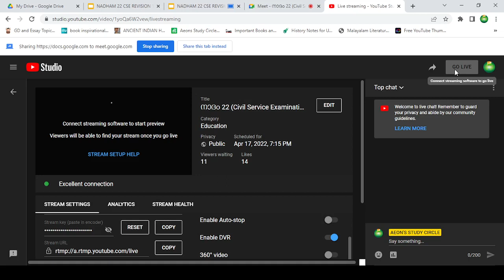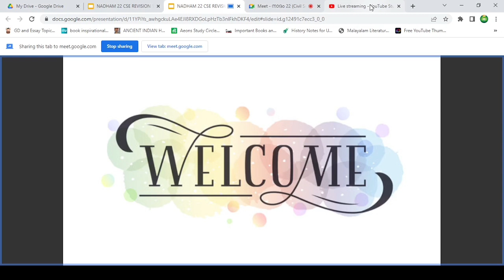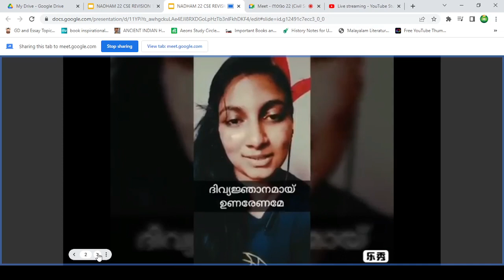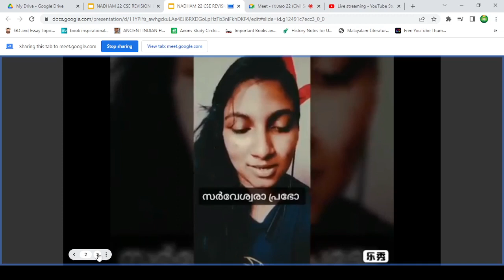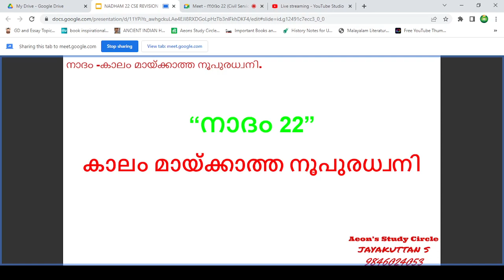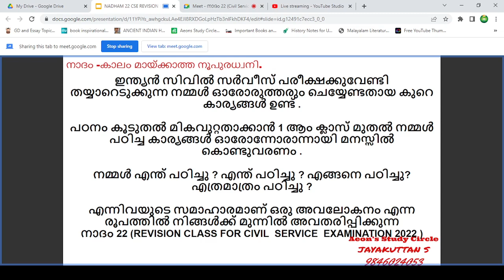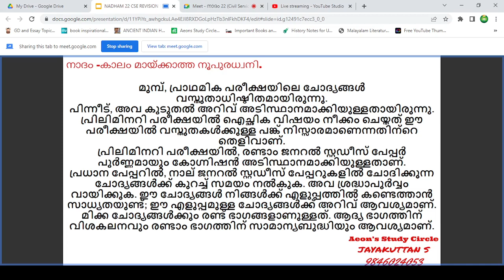നാദം 22 (Civil Service Revision 2022)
“SUCCESS  ON YOUR FINGER TIP”
"നിങ്ങൾ സൂര്യനെപ്പോലെ തിളങ്ങണമെങ്കിൽ ആദ്യം സൂര്യനെപ്പോലെ എരിയണം”